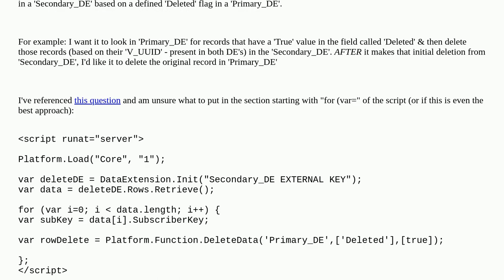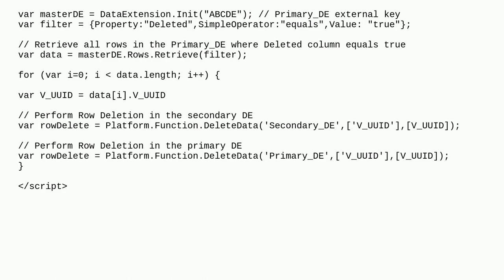Salesforce: SSJS - Delete Row in DE based on another DE with flag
SSJS - Delete Row in DE based on another DE with flag

A special thanks goes out to the community

  automationstudio ssjs marketing-cloud dataextensions